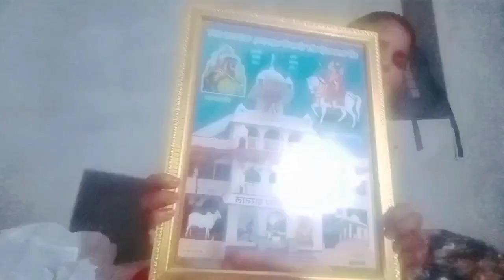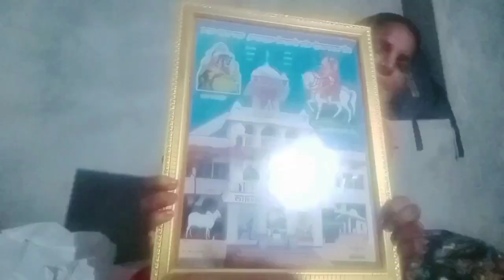तेजाजी मेला खरनाल#tejaji tejajinewsong2022 tiktok vlog marwadi Rajasthani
राजस्थानी वीडियो
मारचौधरीवाड़ी न्यू सॉन्ग तेजाजी धाम खरनाल
तेजाजी धाम खरनाल
तेजाजी की धाम करनाल 2022
तेजाजी महाराज न्यू सॉन्ग
तेजाजी महाराज का डीजे सोंग 2022 नया धमाका
तेजाजी महाराज का मेला
रामदेव जी महाराज का मेला
marwadi video funny
marwadi vlog
rajasthani viral videos India
rajasthani YouTube video
rajasthani my first vlog
marwadi my first vlog YouTube viral video